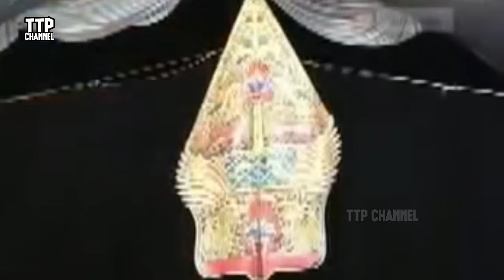Wayang Golek bobodoran Cepot jeung Dawala pasea gara2 akting teu bener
HATUR NUHUN TOS NONGTON !!!

Video ini sudah mendapat izin publikasi dari ahli waris H. Asep Sunandar Sunarya melalui kuasa hukumnya Law Office Lusda Sunarty & Partners